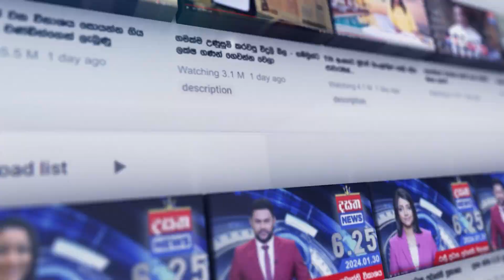ඇපල්වත්තේ පාතාලයෙක් රජයේ නිවාස දෙන බව කියා කෝටි 150කට විදලා...